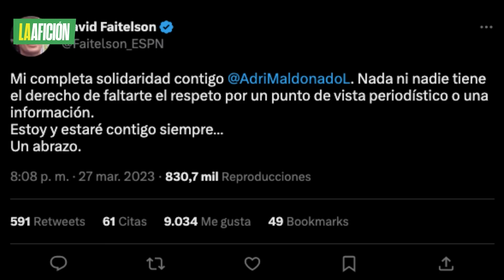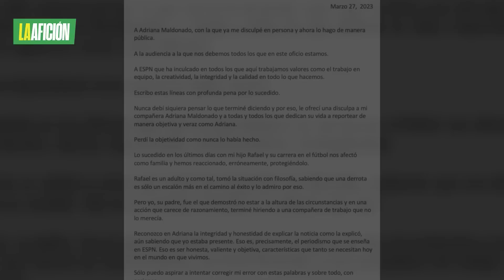Rafael Puente llama "estúpida" a Adriana Maldonado en vivo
En días recientes, Rafael Puente del Río fue destituido como entrenador de Pumas tras los malos resultados que ha dejado en el presente Clausura 2023 de la Liga MX, por lo que las críticas hacia el estratega no se hicieron esperar.